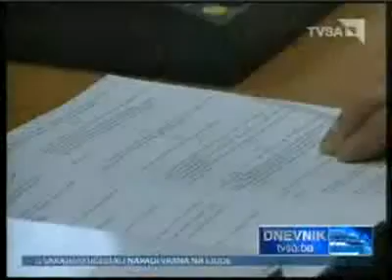TVSA-Dnevnik Nedzad Fazlija, predsjednik Kluba SDP-a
TVSA-Dnevnik Nedzad Fazlija, predsjednik Kluba SDP-a, prekinuto zasjedanje Skupstine KS